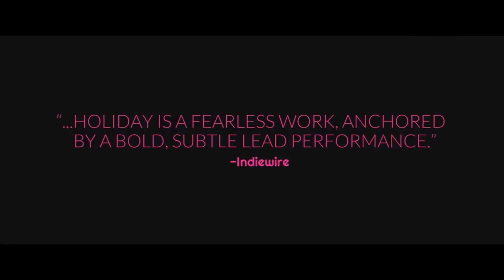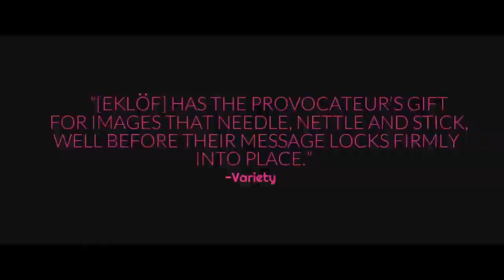HOLIDAY Official Trailer 2019